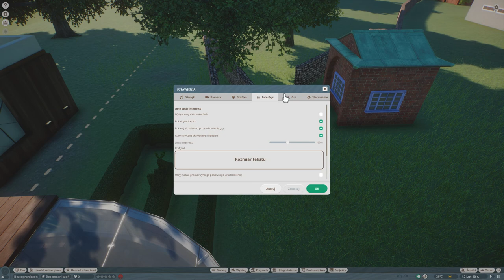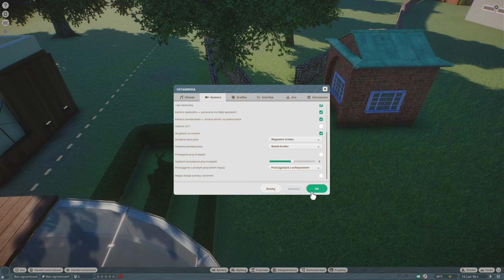Planet Zoo 2019 12 01 13 50 03